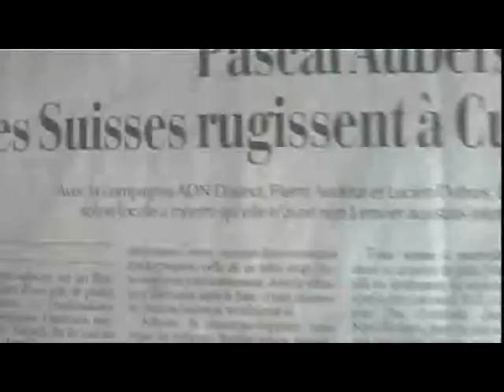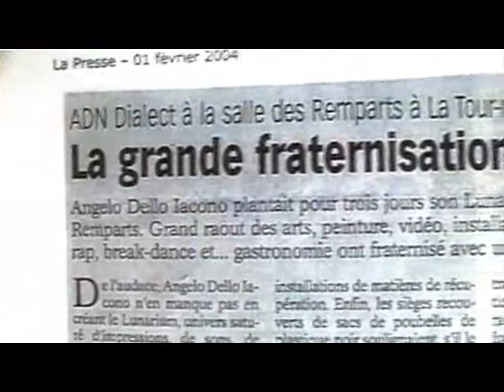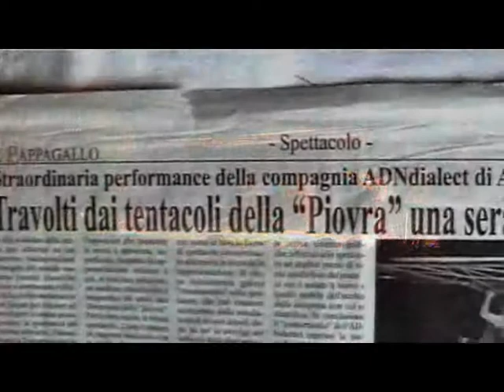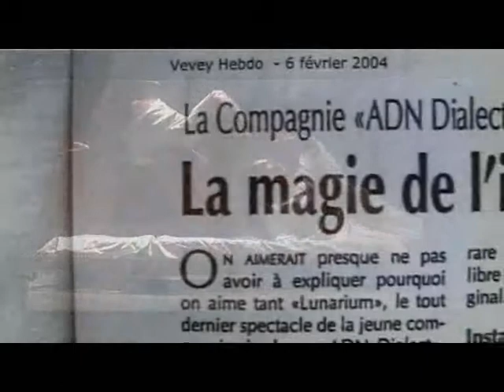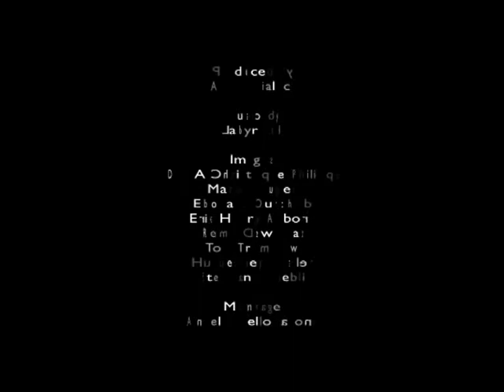ADN Dialect - les arts scénoplastiques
ADN Dialect - Compagnie d'arts scénoplastiques: danse, théâtre, musique, arts plastiques, multimédia.